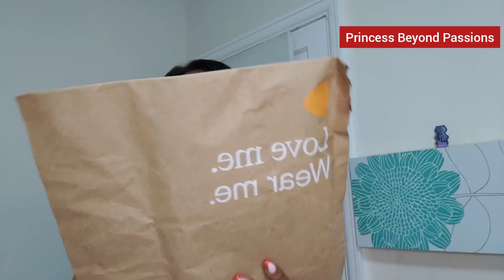Unboxing my gifts | Setting goals for 2022 unboxing goals #2022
This video is about setting goals for 2022 and unboxing some of my end-of-year 2021 gifts.